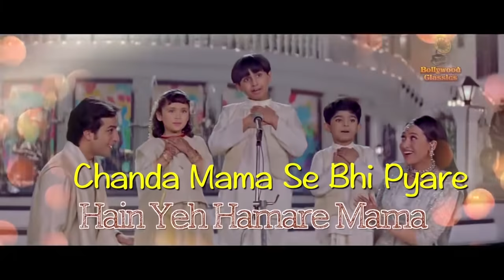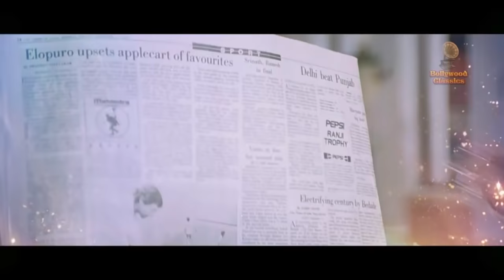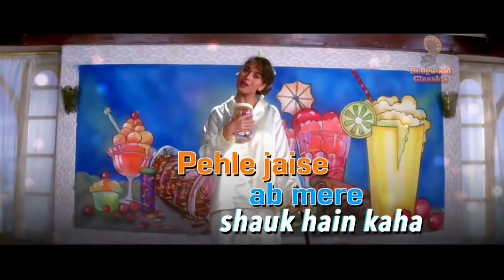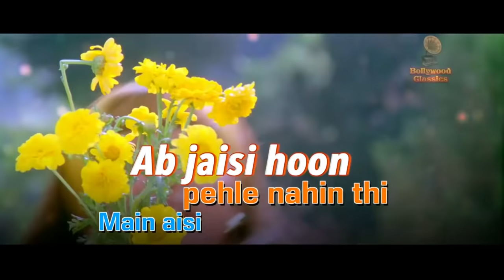Best of Sooraj Barjatya Vol 2 | Lyricals | Rajshri Hits | Hum Aapke Hain Koun | Vivah | SPB | Lata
Listen to the Super Hit Songs specially curated from the Best collections of the Legendary Film maker Sooraj Barjatya Ji with Lyrics in this Jukebox (Vol 2) only on @BollywoodClassics

Jukebox:
00:16      Sunoji Dulhan
11:54      Didi Tera Devar Deewana
19:32      Dhiktana
24:31      Oh Ajnabi (Happy)
29:38      Kal Jisne Janam Yahan Paaya
37:27      Mhare Hiwda
43:39      Pehla Pehla Pyar
47:49      Kasam Ki Kasam
53:33      Aaja Shaam Hone Aayi
58:05      Wah Wah Ramji
1:02:05   Lo Chali Main
1:08:53   Mere Rang Mein Rangne Wali
1:15:19   Tere Dware Pe
1:19:25   Chocolate Lime Juice